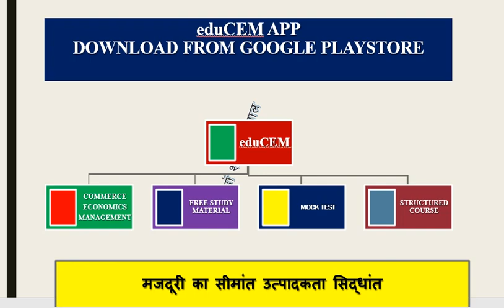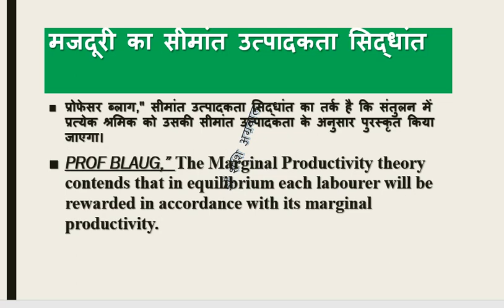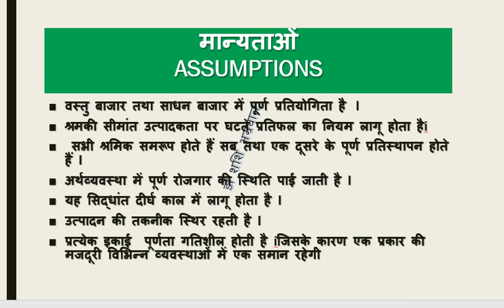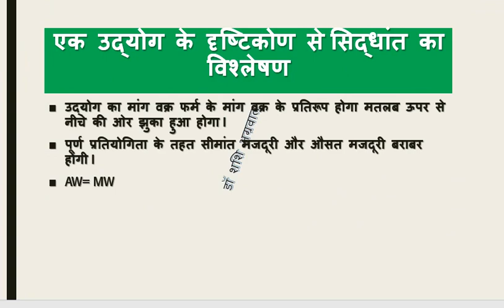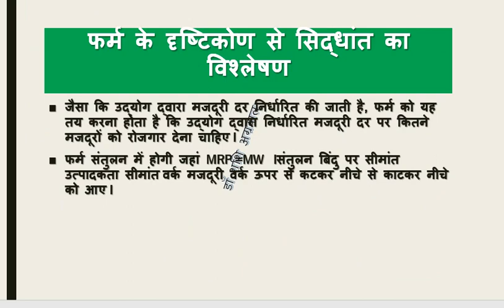MARGINAL PRODUCTIVITY THEORY OF WAGES/मजदूरी का सीमांत उत्पादकता सिद्धांत